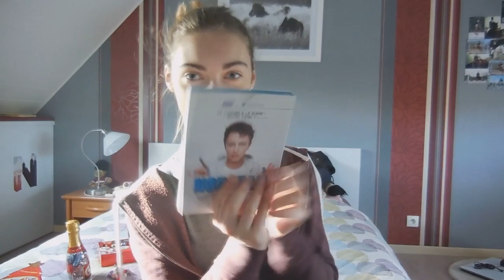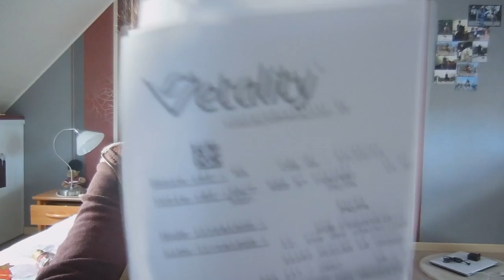Mes cadeaux de Noël (2016) ! 🐴🎁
DÉROULE ou ton poney te mange !

J'espère que cette vidéo vous aura plu ! Je n'ai pas fait cette présentation pour me vanter, qu'on soit bien d'accord.

Nom : Justine
Âge : 15 ans (04/01/01)
Galop : 4 (2014)
Cavalière depuis : 2008
Compétitions depuis : 2013
Cheval/DP : X

Prochaine vidéo : Réponse FAQ

Je filme avec un Nikon Coolpix S6600